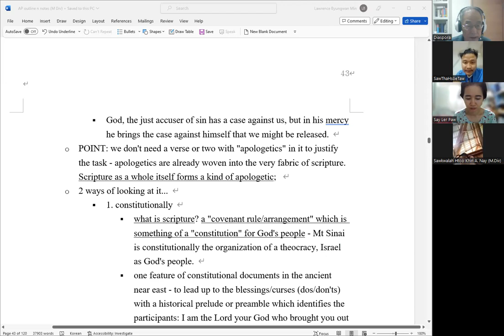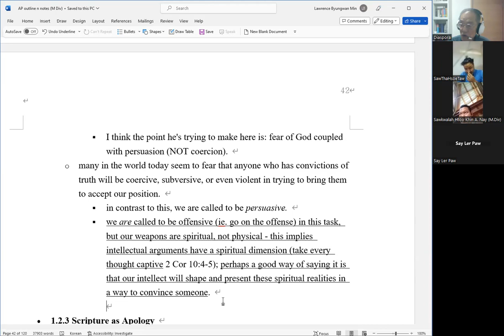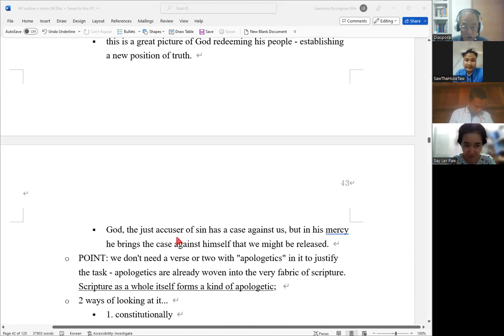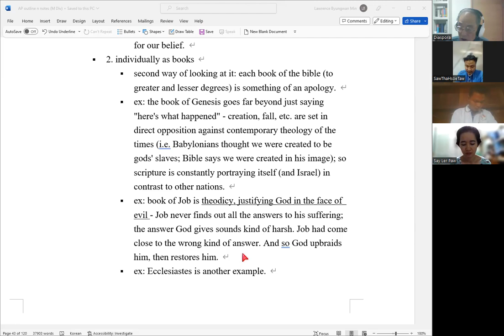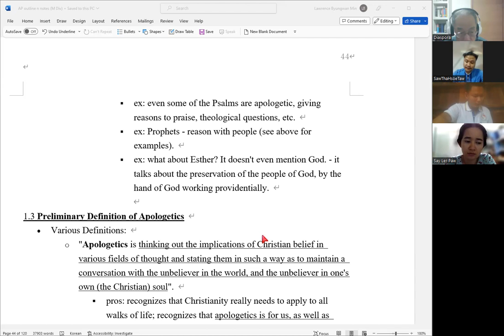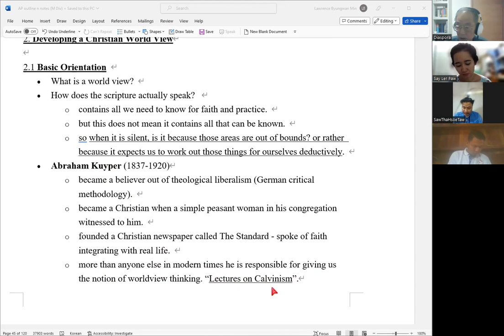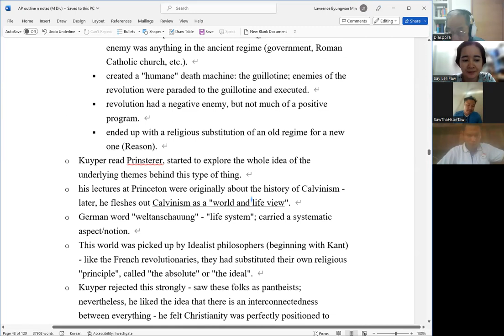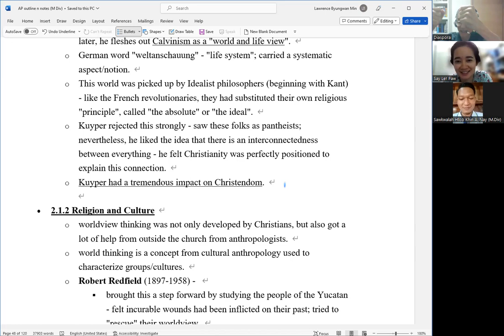ST Intro to Apologetics 200923